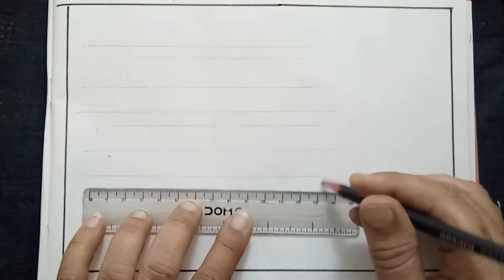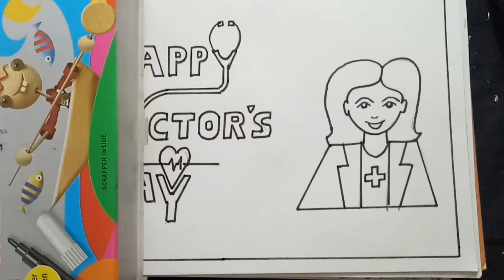Doctor's Day Drawing -Easy Kids' Drawing@Kanashvi Art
Doctor's Day drawing - Easy kids' drawing